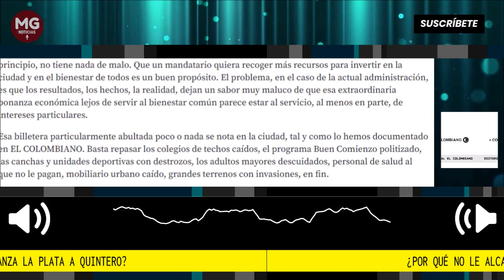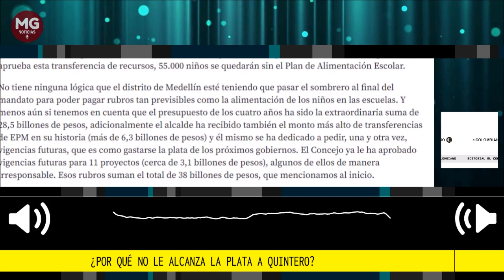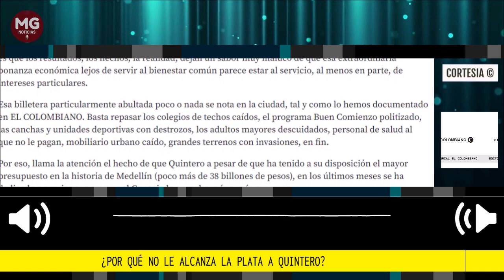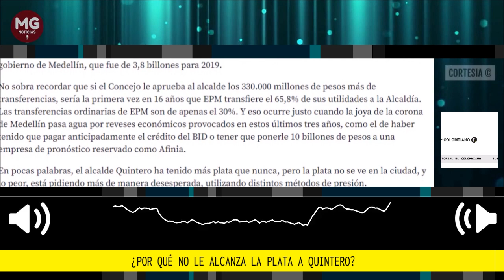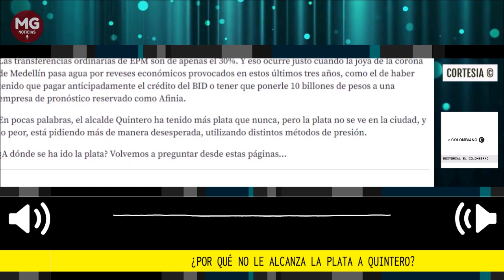¿POR QUÉ NO LE ALCANZA AL PLATA A QUINTERO? 🛑 Editorial El Colombiano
El alcalde Quintero ha tenido más plata que nunca, pero la plata no se ve en la ciudad, y lo peor, está pidiendo más de manera desesperada, utilizando distintos métodos de presión”.